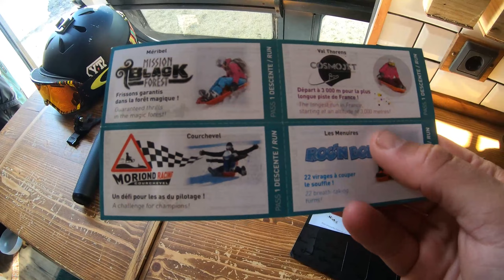This was so much Fun!| Living in a Van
In this episode we go for a day of fun sleding down one of the mountains with the Vouchers we recieved with our season ski passes. this is so much fun and we would recommend it to any one who is in Les menuires.